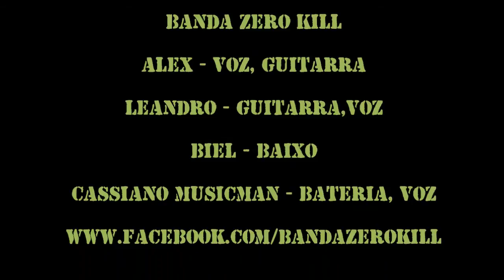Banda Zero Kill - Jethro Tull - Aqualung - John Gow - 10/03/2012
Banda Zero Kill, O Suprassumo do Classic Rock - Jethro Tull - Aqualung - John Gow - 10/03/2012